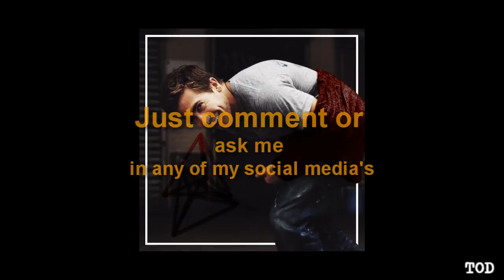Banner | Icon?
HD + earphones

 xx Sofie

Video Info
● Fandom: -
QUESTION?